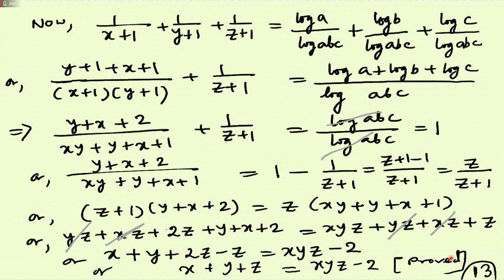লগারিদম - Part 2 - Class 9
The second video on logarithm for class 9 in Bengali